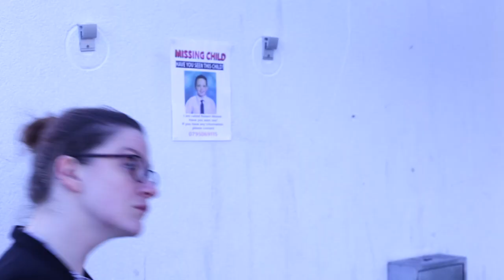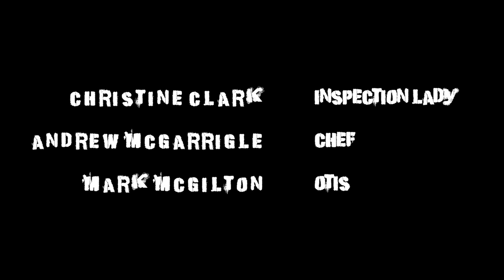Episode 4 | INSPECTION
An inspection takes place at Roar Side Park and something goes very wrong...